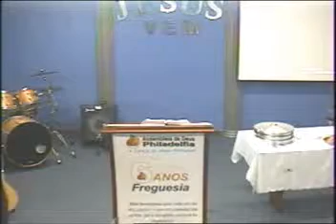Mateus 18.15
Pastor Marcelo
15/08/2012